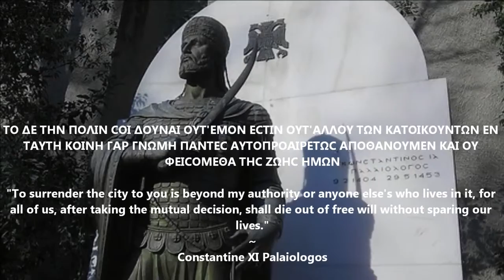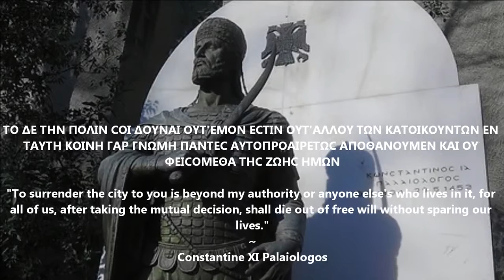The Fall of Constantinople.A bloody day for Hellenism.